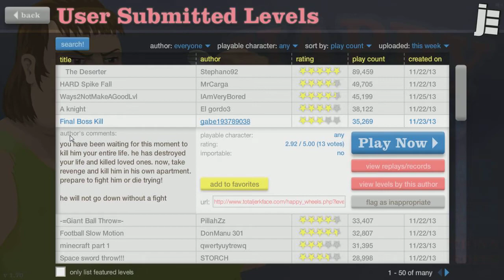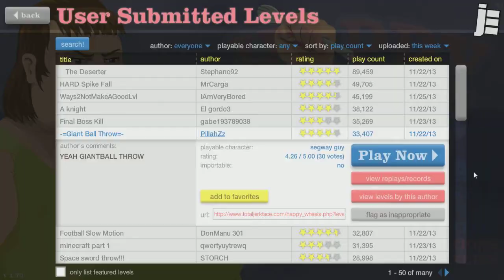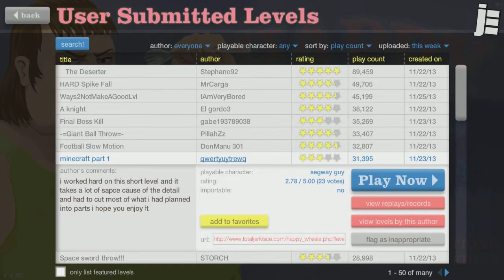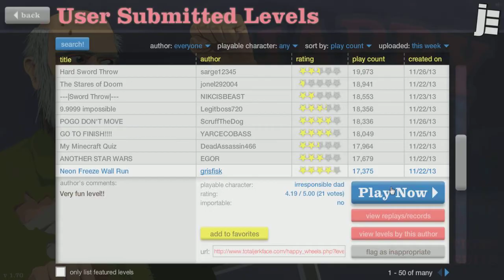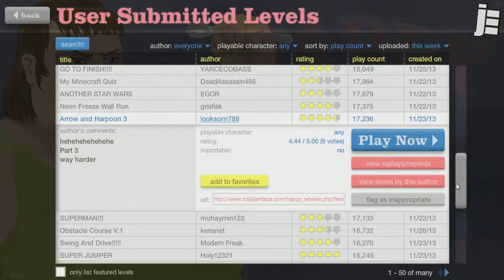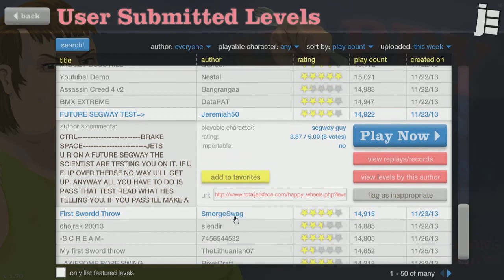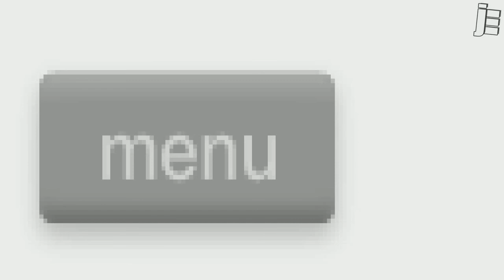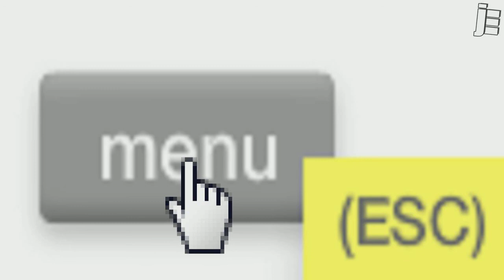Happy Wheels #15 и Джес - ТАНК ВСТАЛ НА ДЫБЫ.....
Вы смотрите Happy Wheels #15 - Часть15 - и тут Джес опять ломает клаву, пальцы и проходит весёлые уровни))) надеюсь вам понравится.

Happy Wheels - является Ragdoll-физика-приключений на основе флэш-игры созданные Джимом Bonacci и запущен в июне 2010 года. Игроки управляют выбор разнообразных уникальных символов с их цель состоит в том, чтобы добраться до финиша , активируют триггер , который вызывает победе, или собирать необходимое количество жетонов избегая при этом забрызгали по уровню, много опасностей и препятствий.

✖Хочешь зарабатывать деньги из своих видео?

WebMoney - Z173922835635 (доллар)